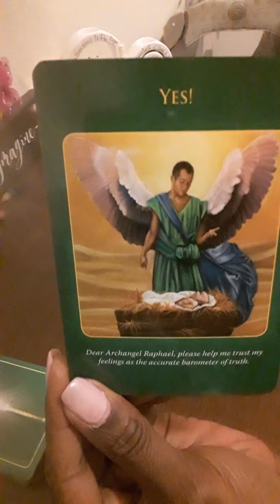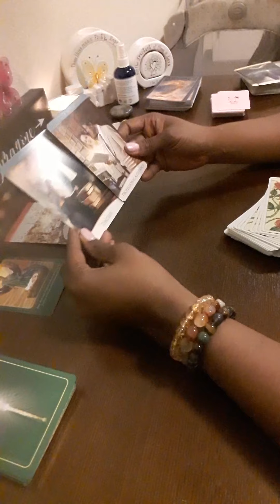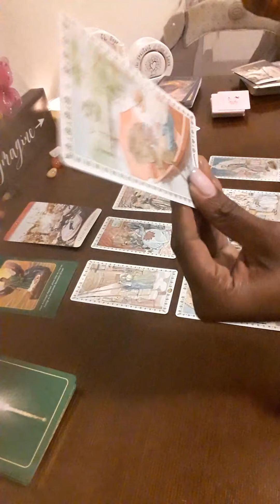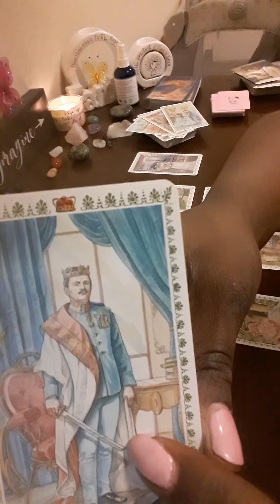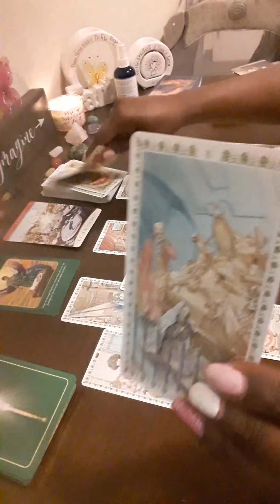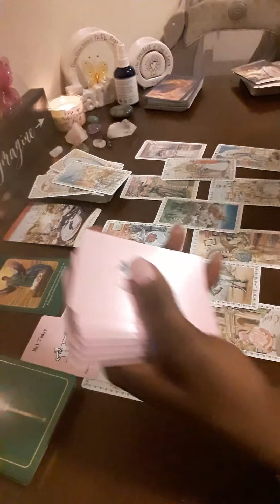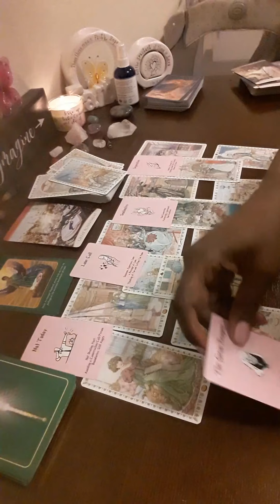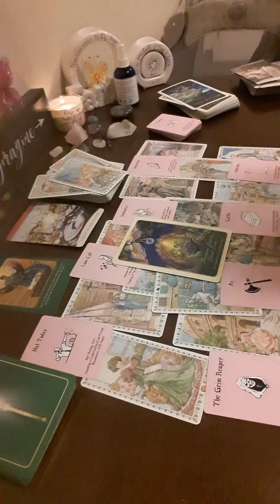Aquarius Tarot- Great Achievement in All Areas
Welcome to 2 Hearts 1 Soul 11:11 :

PRICES:
33.33 - Hidden Truth Reading
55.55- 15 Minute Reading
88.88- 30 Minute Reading